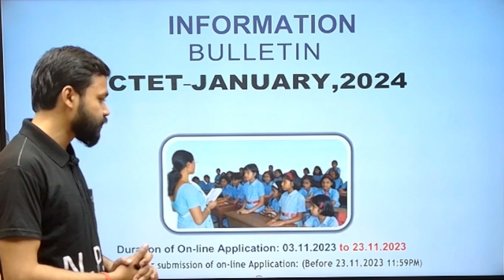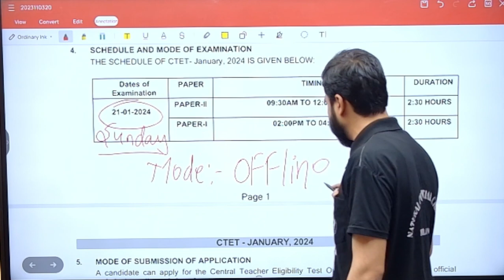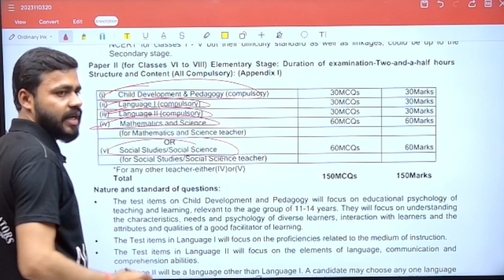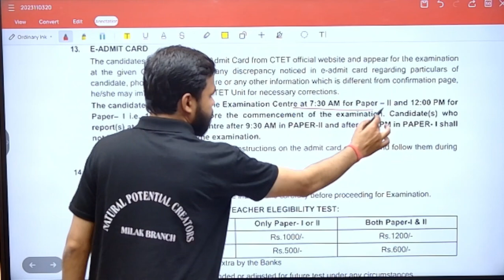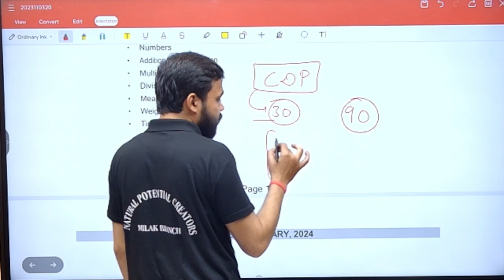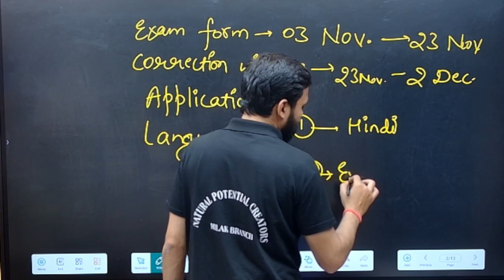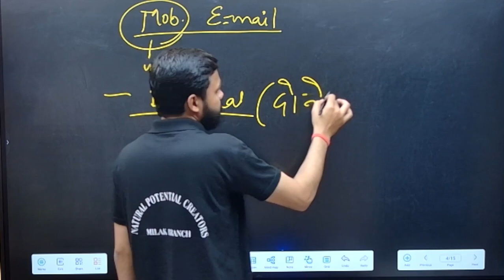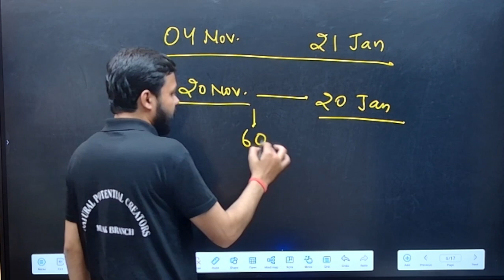CTET JANUARY 2024|NOTIFICATION|EligibilityCriteria,Syllabus,Age|New Released Update#ctet2024#tet2023